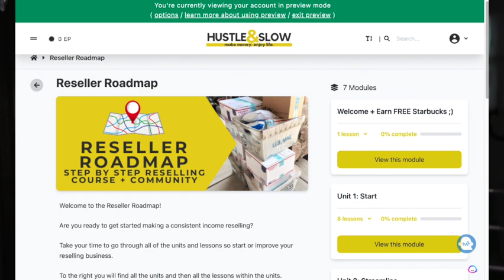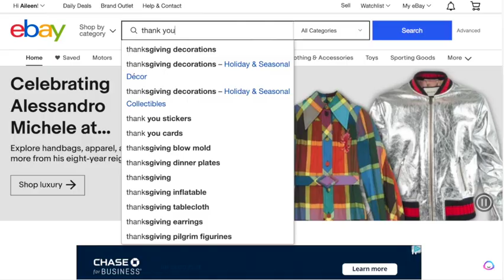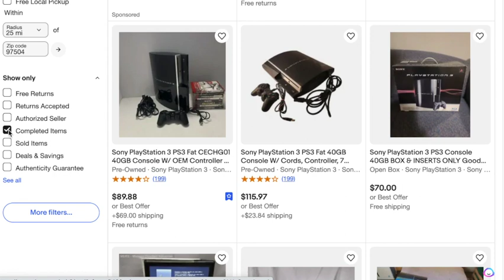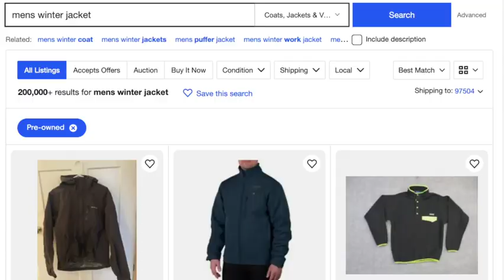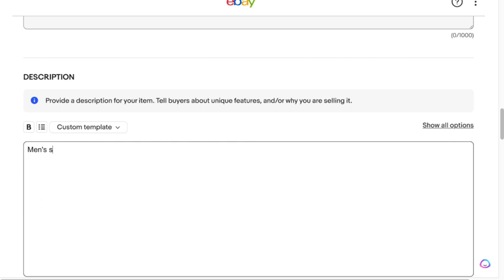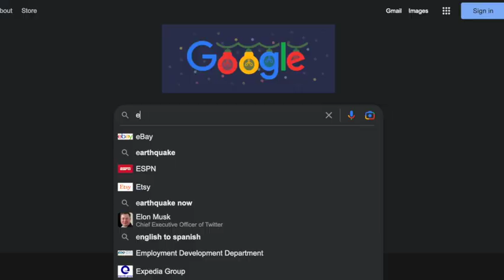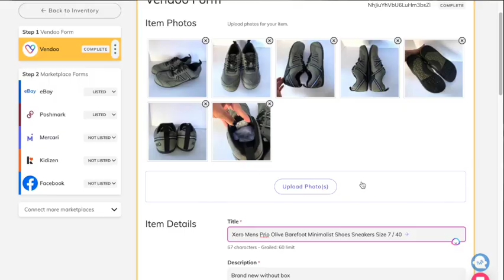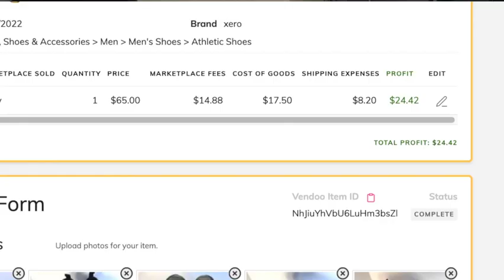How to Sell on Ebay for Beginners in 2023 | 6 Steps to Get Started Today!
Are you thinking of a new reselling side hustle for 2023? Look no further! I've been teaching people how to sell on eBay for years now, after selling on there for almost 20 years myself! In this video, I'll go over all the steps you need to take to get started selling on eBay in 2023 so that you can start making an extra income.

✨ New to Reselling? ✨ Get the Reseller Roadmap!

🛍 $10 Poshmark Credit w/ code AILEENBARKER when you sign up

→ Cheap items to buy to build feedback on eBay (click & scroll down)

MY FAVORITES

Profit First Book (game changer!)

‣‣ FILMING + TECH:

→ Vlogging camera
→ Ring light
→ Macbook Pro 13”
→ Monitor stand

‣‣ RESELLER TOOLS

→ Shipping scale
→ Wireless printer (can print from phone)
→ Polymailers (cheap)
→ Ring Light
→ Polymailers (fun prints)
→ Half sheet labels
→ Suede brush
→ Sweater shaver
→ Leather cleaner/conditioner
→ White paper background
→ Stretch wrap
→ Bubble wrap
→ Label printer
→ Dymo shipping labels
→ Inventory bags
→ Giant lint roller